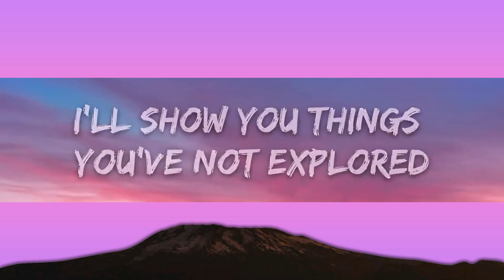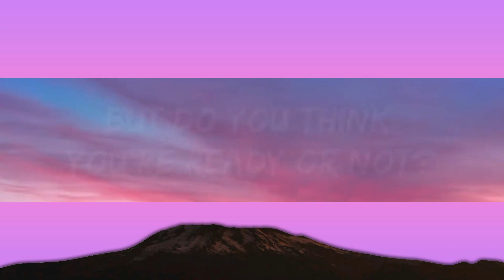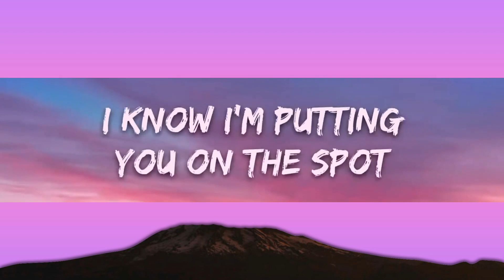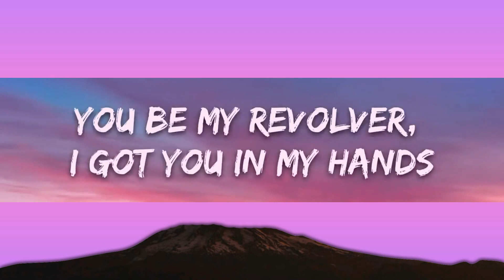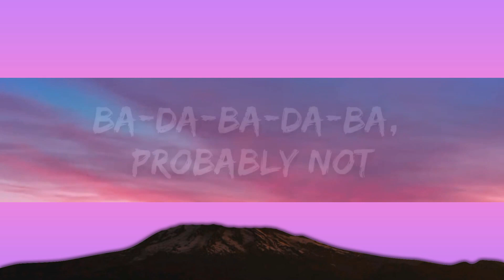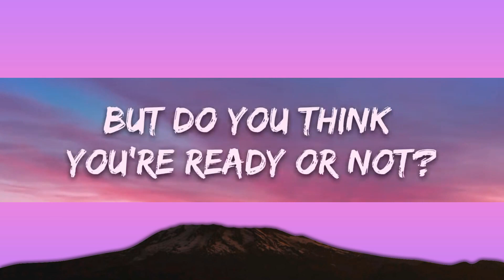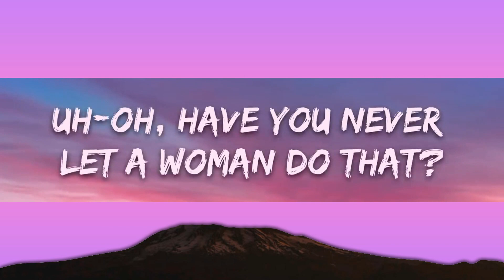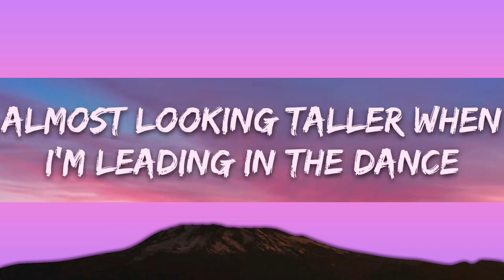Dove Cameron - Girl Like Me (Lyrics) | 25min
​🎧 Dove Cameron - Girl Like Me (Lyrics)

🎤 Lyrics: Dove Cameron - Girl Like Me

[Verse 1]
Heathen
I could give you something to believe in
Got this self-fulfilling reputation
Talking like you're God's favorite creation

[Pre-Chorus]
Nothing makes you smaller than being a big man
You be my revolver, I got you in my hands
Almost looking taller when I'm leading in the dance
Uh-oh, have you never let a woman do that?
[Chorus]
You've never met a girl like me before
Never met a girl like, never mеt a girl like
I'd give you just a taste, but you'd want morе
Never met a girl like, never met a girl like

[Verse 2]
Handsome
There ain't nothing sexy about a tantrum
When I'm not even here, I'm just a phantom
I know I'm putting you on the spot
But do you think you're ready or not?
Ba-da-ba-da-ba, probably not

[Chorus]
I'd give you just a taste, but you'd want more

[Bridge]
I want you down, boy, down on the floor
I'll show you things you've not explored

[Outro]
Never met a girl like, never met a girl like me